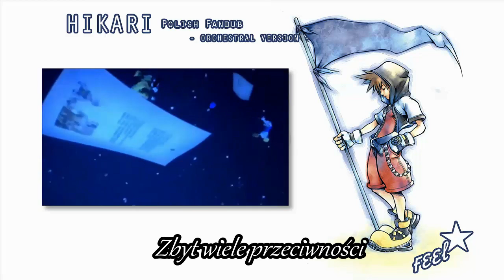『ғεεℓ★』 Kingdom Hearts~HIKARI~orchestral version- 【Polish Fandub】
★ ʀᴇᴀᴅ ᴍᴇ ★

Oʀɪɢɪɴᴀʟ: Utada Hikaru
Vᴏᴄᴀʟ / Pᴏʟɪsʜ Lʏʀɪᴄs / Mɪx: ғεεℓ★
Aʀᴛ:  Tetsuya Nomura
Vɪᴅᴇᴏ:  ғεεℓ★

Mimo trzymających mnie mocno chorób, udało mi się wrzucić coś jeszcze przed Nowym Rokiem, z czego ogromnie się cieszę!♥

Kingdom Hearts jest jedną z moich najukochańszych serii, a nie poznałabym jej, gdyby moja droga przyjaciółka ♥kairek♥ nie pozwoliła mi zagrać w pierwszą i drugą część na swoim PS2 jakieś... sześć lat temu? Głowy nie dam.

Piosenka ta powstała jako prezent urodzinowy dla niej, a nosiłam się z zamiarem nagrania jej w zasadzie od kiedy tylko ją usłyszałam. Niestety przez rozmaite zawiłości życiowe i zdrowotne nigdy nie było mi dane tego zrobić, aż do dosłownie zeszłego tygodnia, kiedy to w końcu stwierdziłam, że do jej tegorocznych urodzin (które były w miniony weekend) MUSZĘ się z tym wyrobić, co, jak widać, udało mi się i jestem tym szalenie uradowana~
Wspomniane wcześniej choroby sprawiły, że od ponad miesiąca moje gardło nie jest w szczytowej formie, ale mimo to jestem zadowolona z efektu końcowego, ale przede wszystkim z tekstu!
Hikari ma również wersję angielską, zwaną Simple and Clean, i po raz pierwszy napisałam tekst, który jest swoistą mieszanką wersji japońskiej i angielskiej, bo tylko w ten sposób udało mi się przekazać wszystko to, co chciałam w tłumaczeniu zawrzeć. ♥

Pragnę podziękować innej mojej kochanej przyjaciółce ♥Razuri♥, która poratowała mnie, gdy walczyłam z Auditionem nie mogąc sprawić, żeby nagranie brzmiało spójnie z podkładem. Jej rady "ścisz mastera i daj większy reverb" uratowały tę piosenkę! Dziękuję!

Ten rok był naprawdę pełen wielu doświadczeń, ciężkich i trudnych, ale prowadzących do lepszego, zdrowszego życia dla mnie i dla innych bliskich mi ludzi. Ten Grudzień jest zwłaszcza dla mnie niełatwy, ale gdy nadejdą święta i Nowy Rok wiem, że będzie już tylko lepiej. Ostatnia prosta, moi Kochani!

Życzę Wam wszystkiego, co najlepsze - zdrowia, spokoju, spełnienia i czasu dla siebie, odwagi by zmieniać swoje życie, choć czasem jest to straszne i trudne, ale sama wiem po sobie, że warto. Naprawdę warto. Nie bójcie się prosić o pomoc, o wsparcie, bo ja bez wsparcia bym sobie zwyczajnie nie dała rady.
Dziękuję Wam za wszystko, za to, że o mnie nie zapomnieliście, że słuchacie moich piosenek i że to, co niejako zaczęłam te wszystkie lata temu nadal trwa i ma się dobrze. Gdy widzę sukcesy tych, których kiedyś zainspirowałam, to łza mi się w oku kręci, naprawdę.

Dziękuję! ♥♥♥

★Tekst można używać bez pytania, proszę jedynie o zaznaczenie, że jestem jego autorką i podesłanie w komentarzu swojego wykonania.★

Kingdom Hearts belongs to Disney, Square Enix and Tetsuya Nomura. No copyright infrigement intended.